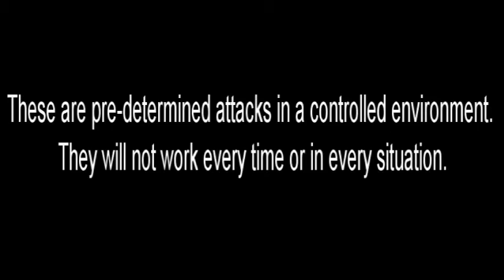Knife Defense Training | Test Prep Ep.3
This week I worked on knife defense while training for my fourth degree test.